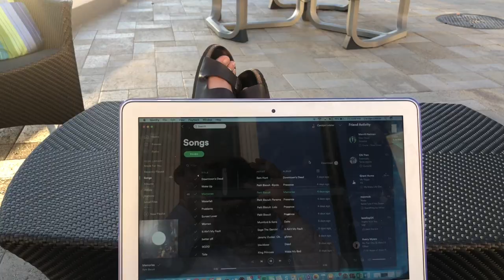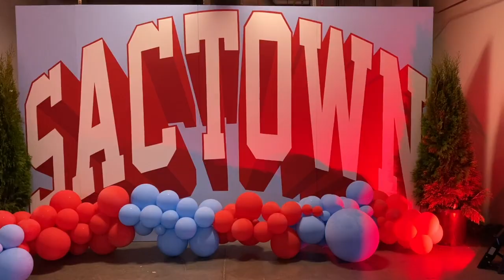2019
Little clips from my 2019!!!